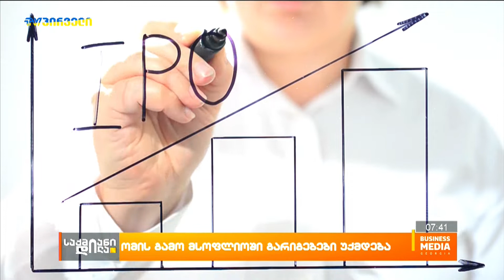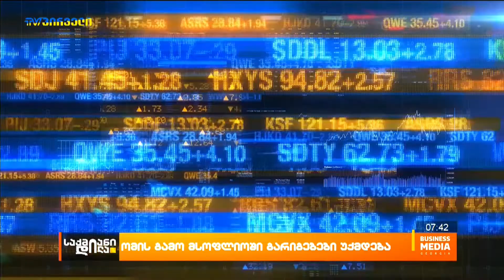ომის გამო მსოფლიოში გარიგებები უქმდება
ომის გამო, მსოფლიოში გარიგებები უქმდება, რომელთა ჯამური ღირებულება 45 მილიარდი დოლარია. მათი უმეტესობა კი, IPO-ზე მოდის. „ბიზნესი არ ჩქარობს და ელოდება მდგომარეობის დასტაბილურებას“, ასე ხსნიან ექსპერტები მიმდინარე პროცესებსა და დაკარგულ შემოსავლებს. თუმცა გარიგებების გარდა, ომი შეეხო  ობლიგაციების გლობალურ ბაზარსაც და მსოფლიოს წამყვანი გიგანტი კომპანიების შემოსავლებსაც. როგორია ბიზნესის მოლოდინები და რა ოდენობის ზარალზეა საუბარი?